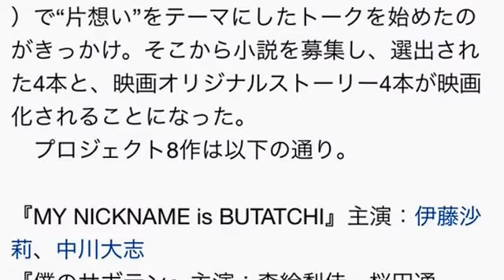「全員、片想い」の主演キャストはなんと14人！広瀬アリス、新川優愛、清水富美加、知英、斎藤工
主演キャスト14人、異色の映画プロジェクト『全員、片想い』発表 広瀬アリス、斎藤工、知英ら参加
若手の人気俳優・広瀬アリス、新川優愛、清水富美加、知英ら14人のキャスト全員が主演という映画『全員、片想い』（7月2日公開）のプロジェクト概要とポスタービジュアルが27日、解禁された。

　同作は、“片想い”をテーマにした8つの物語を1本の映画として劇場公開するオムニバス形式のプロジェクト。それぞれの作品の計14人のキャスト全員が主役になる。もともとの企画の発端は、俳優の加藤雅也がラジオ番組『BANG!BANG!BANG!』（FMヨコハマ）で“片想い”をテーマにしたトークを始めたのがきっかけ。そこから小説を募集し、選出された4本と、映画オリジナルストーリー4本が映画化されることになった。
　プロジェクト8作は以下の通り。

『MY NICKNAME is BUTATCHI』主演：伊藤沙莉、中川大志
『僕のサボテン』主演：森絵梨佳、桜田通
『サムシングブルー』主演：広瀬アリス、斎藤工
『片想いスパイラル』主演：知英
『嘘つきの恋』主演：新川優愛、志尊淳
『あさはんのゆげ』主演：清水富美加、千葉雄大
『イブの贈り物』主演：橋本マナミ、横浜流星
『ラジオパーソナリティー』主演：加藤雅也

広瀬アリス＆広瀬すず姉妹、男子校にサプライズ登場　炭酸飲料『マッチ』新CM発表会

広瀬アリス 本名
広瀬アリス 兄
広瀬アリス ドラマ
広瀬アリス 広瀬すず
広瀬アリス ハーフ
広瀬アリス cm
広瀬アリス かわいい
広瀬アリス 身長
広瀬アリス 仮面ライダー
広瀬アリス 性格
広瀬アリス 脚
広瀬アリス 相棒
広瀬アリス アナザースカイ
広瀬アリス 明日の光をつかめ
広瀬アリス 汗
広瀬アリス 朝ドラ
広瀬アリス アニメ
広瀬アリス 綾瀬千歳
広瀬アリス 握手会
広瀬アリス alice
広瀬アリス 映画
広瀬アリス 演技
広瀬アリス 演技力
広瀬アリス 笑顔
広瀬アリス エプロン
広瀬アリス エイブル
広瀬アリス 親
広瀬アリス オレンジ
広瀬アリス 弟
広瀬アリス 大石麻由子
広瀬アリス お兄ちゃん
広瀬アリス orange
広瀬アリス お母さん
広瀬アリス オフィシャル
広瀬アリス 面白い
広瀬アリス カップ
広瀬アリス 彼氏
広瀬アリス 髪型
広瀬アリス カレンダー
広瀬アリス 壁紙
広瀬アリス 家族
広瀬アリス 川口春奈
広瀬アリス カラコン